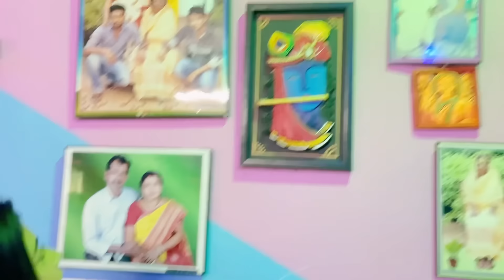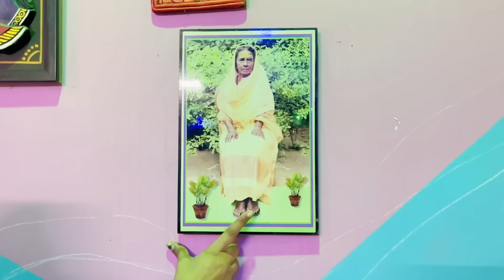Finally শশুর বাড়ি Home Tour Video ♥️ || আমার শশুর বাড়ি ঘুরে দেখালাম🥰 || Labanis Lifestyle vlog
Title : Finally শশুর বাড়ি Home Tour Video ♥️ || আমার শশুর বাড়ি ঘুরে দেখালাম🥰 || Labanis Lifestyle vlog
আপনাদের ভালোলাগাই আমার স্বার্থকতা।
      💖💖 ধন্যবাদ...। 💖💖